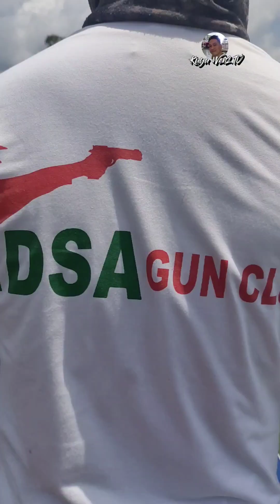The Ulot River of Samar | Kuya Wen2 TV